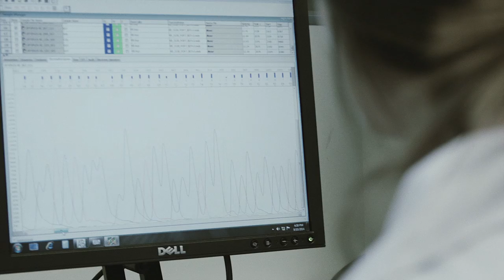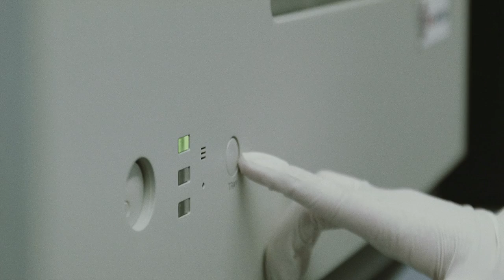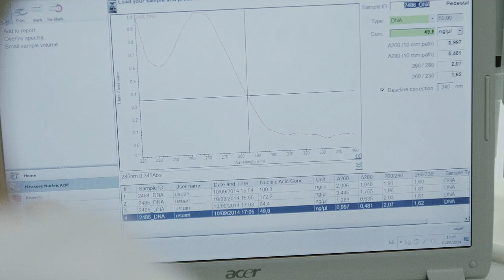Sergi Audivert - AB BIOTICS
El caso de AB BIOTICS es una muestra de cómo con pasión, constancia y una buena formación se pueden hacer poner en marcha grandes proyectos empresariales.